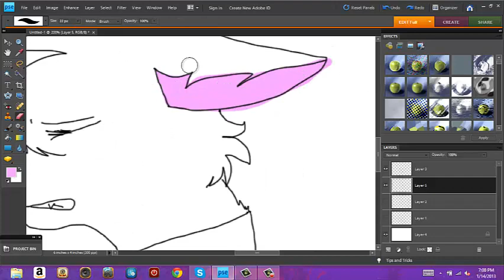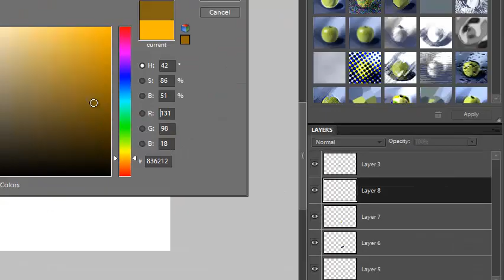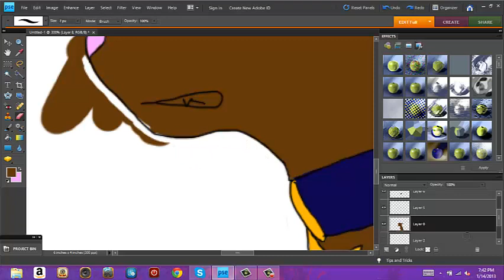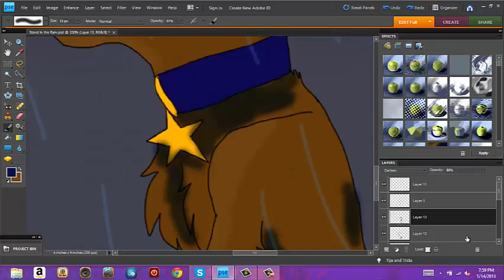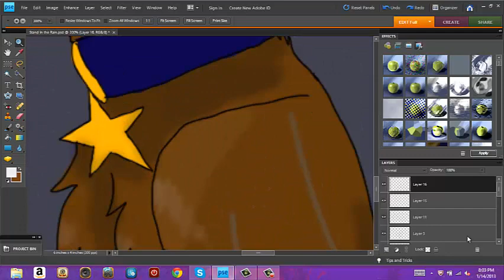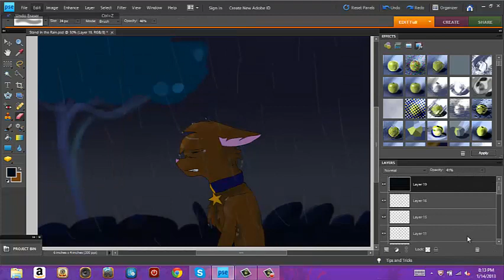Stand in the Rain Speedpaint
Edit: Wow a lot of people use that song in speedpaints :O
GASP
i gots camtasia :3
I'm going to bed now.

Songs:
-Stand in the Rain by Superchic
-Broken by Seether(feat. Amy Lee)
Took about an hour.
Program:
Photoshop Elements 8 IT IS NOT FREE!!
I use a Bamboo capture tablet :B